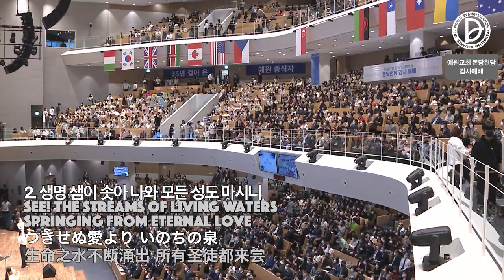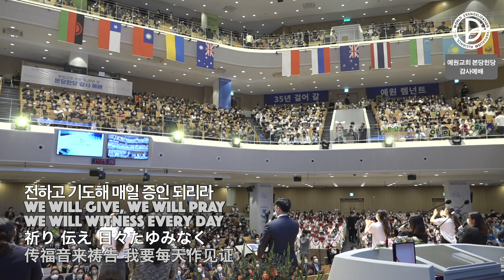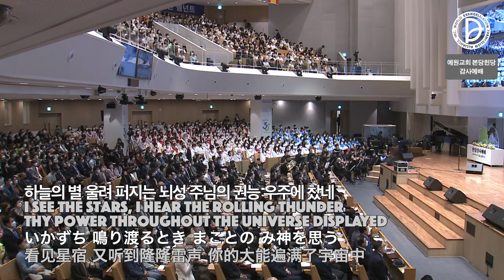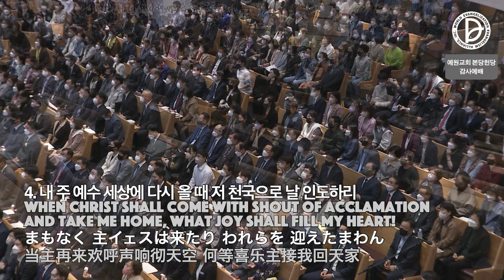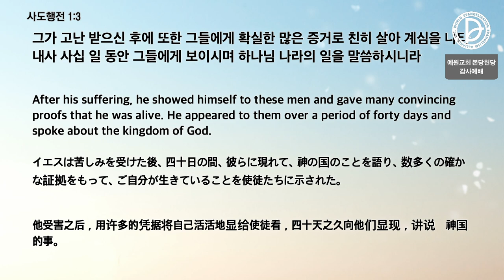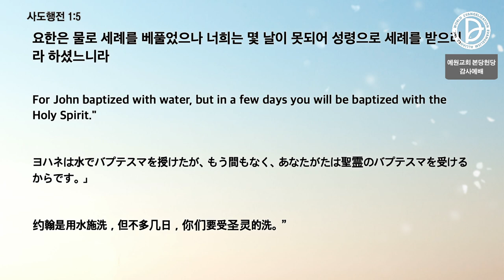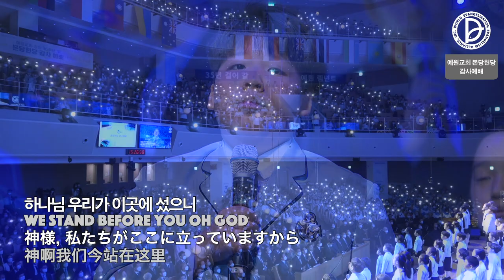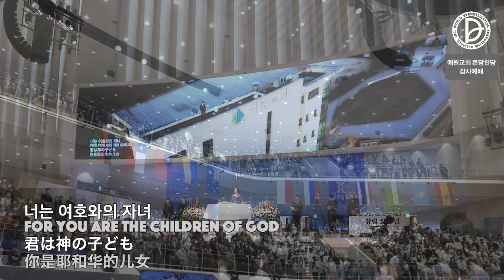[본당헌당 감사예배 전체예배] 유일한 복음, 유일한 교회, 유일한 응답 - 류광수 목사 - 2022.10.16.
[본당헌당 감사예배 전체예배] 유일한 복음, 유일한 교회, 유일한 응답
류광수 목사